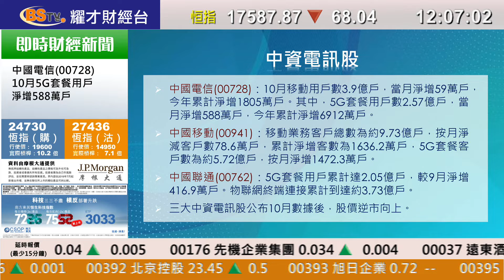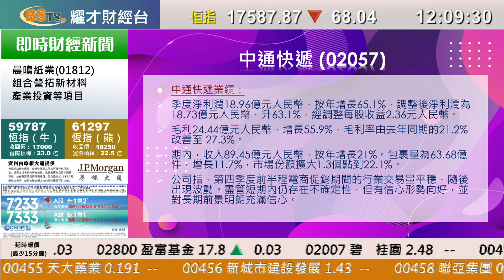耀才財經台 午間總結 李惠儀－恒指反覆偏軟，中午跌68點；基建電訊股逆市漲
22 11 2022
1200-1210 午間總結－恒指反覆偏軟，中午跌68點；基建電訊股逆市漲

主持：李惠儀